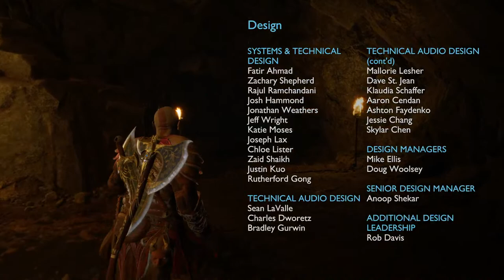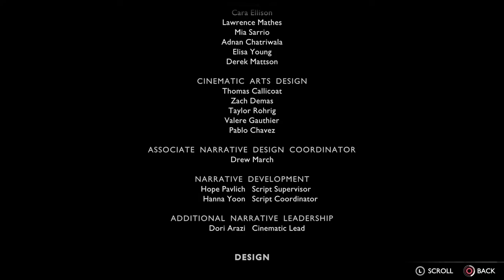God of War Ragnarök - Give me God of War - Gameplay Part 17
PSN ID: hylianking1992